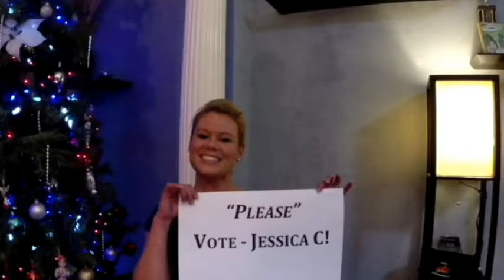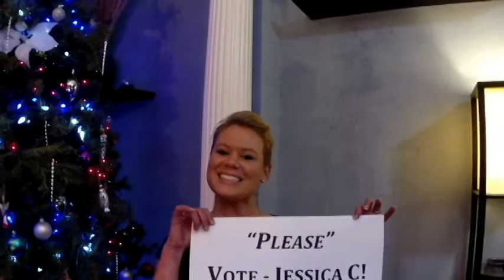Jessica Cary's 2014 National Anthem audition video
Jessica Cary has a dream of singing at Raymond James Stadium in front of her hometown fans. A Publix employee for nearly 14 years, Jessica is dedicated and needs our support. God Bless America!